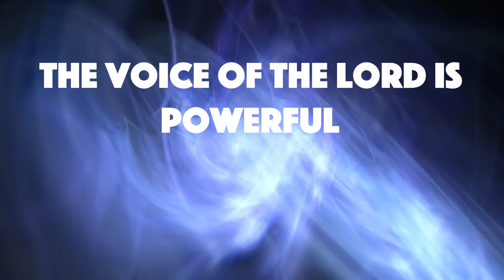The Voice of the Lord is Powerful |. Message by Berachlin Manashe